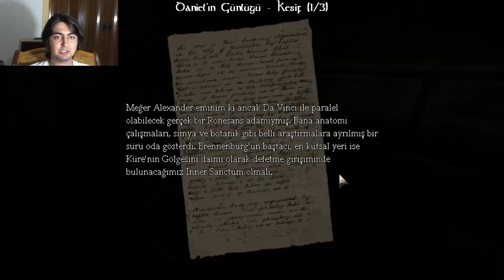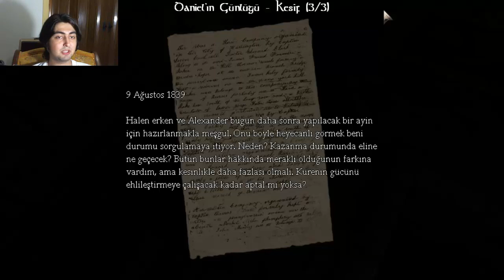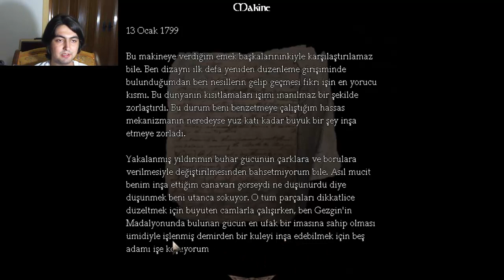Amnesia:the Dark Descent #9 KAHVEHANE